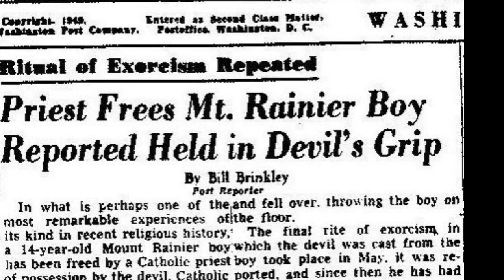"The Exorcist: Movie that Redefined the Genre".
Welcome to our in-depth analysis of "The Exorcist," the iconic horror film that forever changed the landscape of the genre. In this video, we delve into the dark and terrifying world of one of cinema's most influential masterpieces, exploring its profound impact on horror filmmaking and its lasting legacy in popular culture.
Watch as we dissect the spine-chilling elements that made "The Exorcist" an unforgettable cinematic experience. From its exceptional storytelling and exceptional performances to its groundbreaking special effects, this classic horror flick pushed the boundaries of what was possible on the big screen.
 If you've ever wondered about the origins of demonic possession tropes or how horror movies evolved after "The Exorcist," you're in for a spine-tingling treat! Our comprehensive analysis will shed light on the movie's cultural significance, examining its enduring themes and the fear it continues to evoke in audiences even decades later.
Whether you're a seasoned horror movie aficionado or a casual viewer, our detailed breakdown will provide you with a newfound appreciation for this chilling cinematic gem. Join us as we pay tribute to the film that laid the groundwork for countless horror classics.

00:00 Introduction
01:29  Exorcist based on a true story
02:30 the set burns down
02:58 the deaths on the set of Exorcist
03:46 images and maybe a curse on The Exorcist
04:17 acting had to be done
04:37 The Voice of Pazuzu
05:27 parody of Exorcist
06:36 the second Highest grossing move horror movie ever

channel:@manicmovielovers